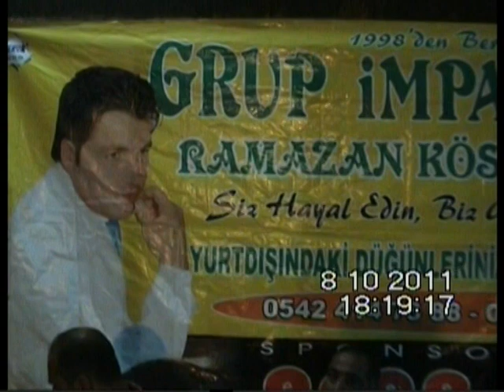RAMAZAN KÖSE DİLAN OYUNLARI ZURNALI